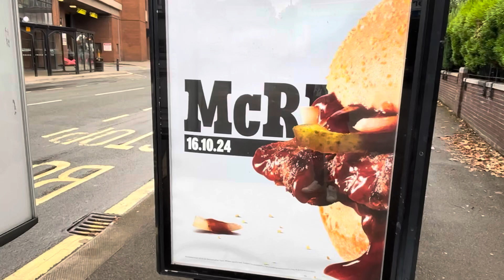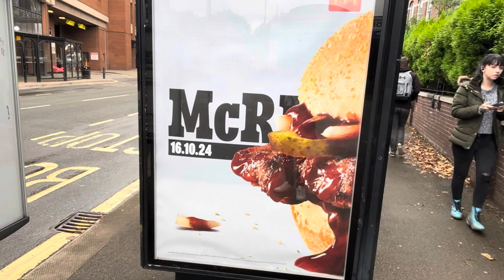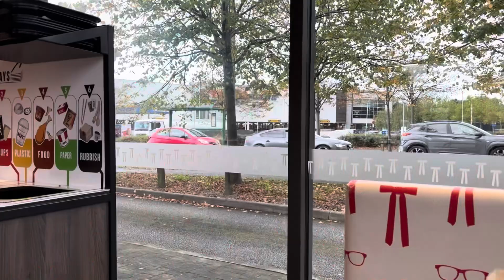something big is coming…